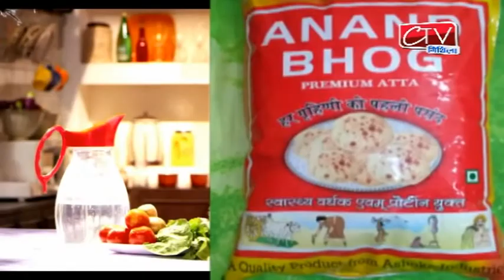दरभंगा के भाजपा सांसद कृति आजाद ने दिया कांग्रेेस से चुनाव लड़ने का संकेत,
दरभंगा के भाजपा सांसद कृति आजाद ने दिया कांग्रेेस से चुनाव लड़ने का संकेत, राजनितिक गलियारे में हुई चर्चा तेज.